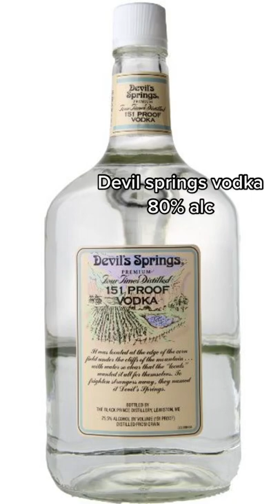Strongest Alcohols in the World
Have you ever tried these alcohols before?